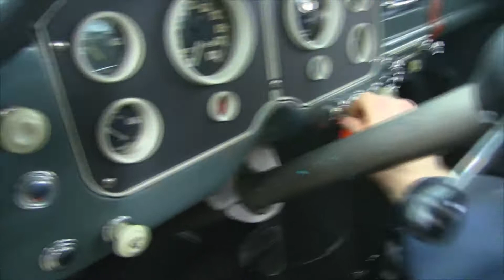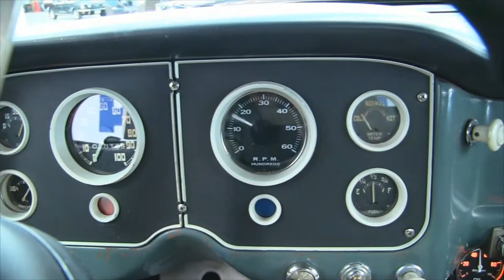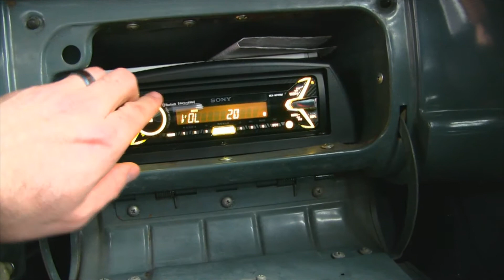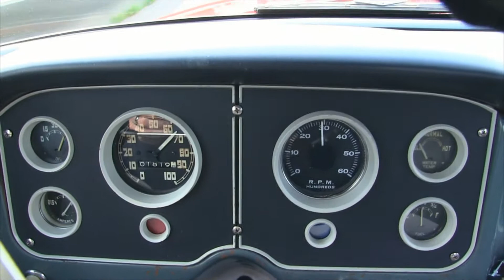1956 GMC 100